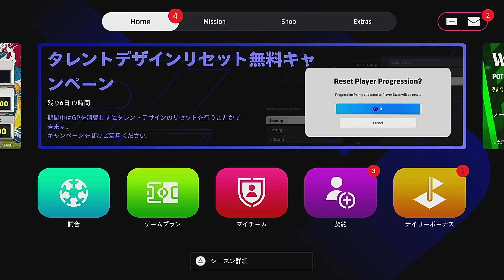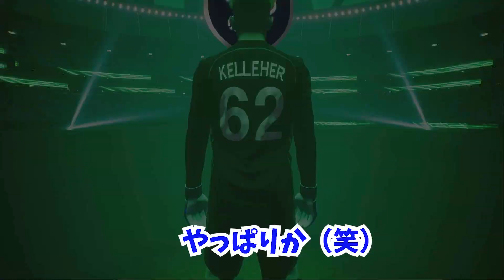今週はCLガチャも来てなお良い#efootball